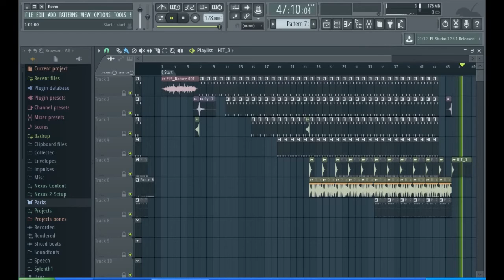Mini Electro Rap + Fl Studio 12 + FLP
Hola espero que el contenido de este video te guste, Gracias!!!

Y otos de mis canales sin contenido alguno,
 pero dentro de poco tendran contenido: